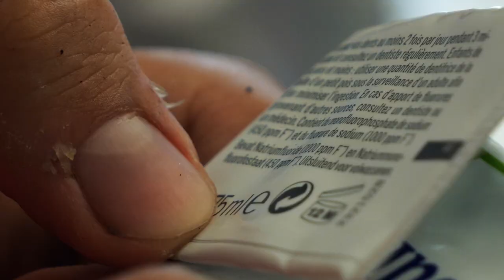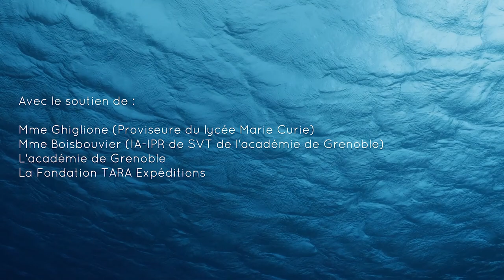Pourquoi et comment réduire la pollution océanique par les plastiques ?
Quel est le lien entre une brosse à dents et la pollution plastique des océans ? Chaque année, 160 Titanics de plastique sont déversés dans les océans ! 80 % sont directement liés à nos habitudes de consommation... Quels dangers représente cette pollution loin de se limiter à un septième continent ? Comment inverser la donne de façon durable ? 300 élèves du lycée Marie Curie ont mené l'enquête en partenariat avec la Fondation Tara Océan et vous livrent leurs découvertes.

Par les élèves du Lycée Marie Curie à Echirolles, Académie Grenoble, 2019

"Une fiction :

 - interprétée par Hella et Nabil (élèves de TS1)
 - coordonnée par V. Dubus (professeur de SVT) accompagnée des personnels de laboratoire, de vie scolaire et administratif
 - réalisée par V. Dubus et C. Lesueur (professeur de CIAV)
 - montée par C. Lesueur.

Nous remercions l'ensemble de l'équipe pédagogique impliquée dans le projet PLAST'OC' (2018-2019) : M. Akinci et Mmes Chauvet et Maury (professeurs de SPC) / Mme Dubus (professeur de SVT) / Mme Droin (professeur de Lettres) / Mme Fedorko (professeur d'Anglais) / Mmes Gazon - Gignoux - Mazzolini et Potié (professeurs d'Economie-Gestion) / Mmes Genin et Gillard (professeurs documentalistes) / Mme Hermand (professeur d'Histoire-Géographie) Avec le soutien de : - Mme Ghiglione (Proviseure du lycée Marie Curie) - Mme Boisbouvier (IA-IPR de SVT de l'académie de Grenoble) - L'académie de Grenoble - La Fondation Tara Océan."